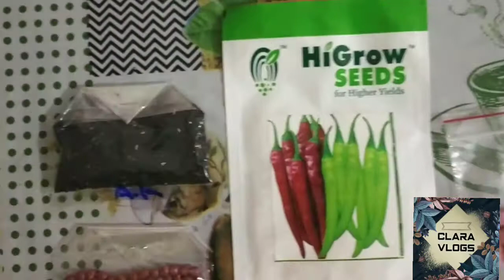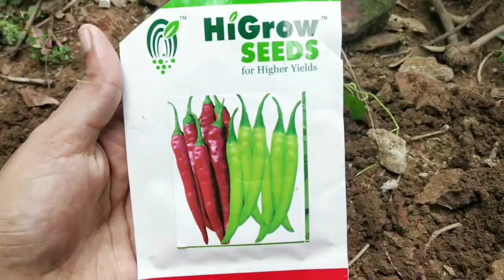How I plant my garden🌱😍/Part-2 | விதைகள் எப்படி நடவு செய்வது For Beginners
Hey guys this is the another part of  my gardening
In this video how I plant the seeds in which method for beginners and some Glimpse of my plants flowers and all 🌱🌺
Hope this video is usefull for all. 👍🏻